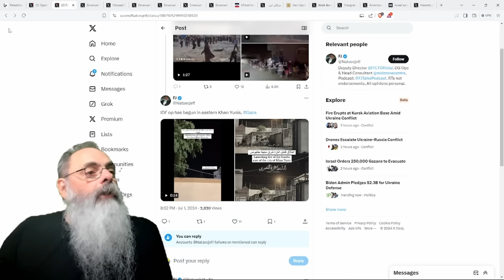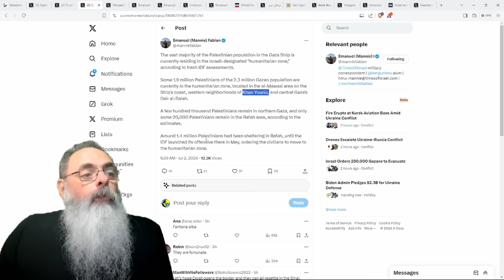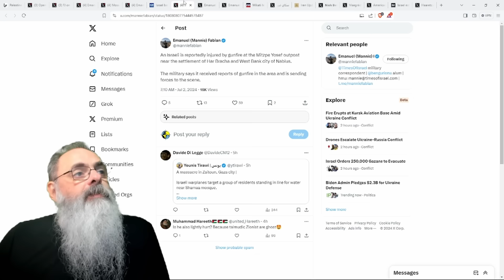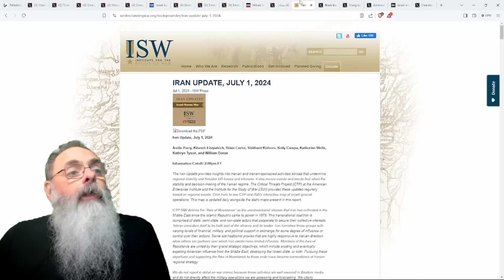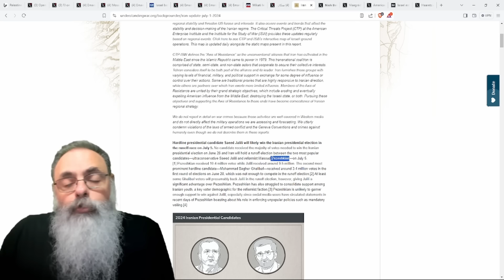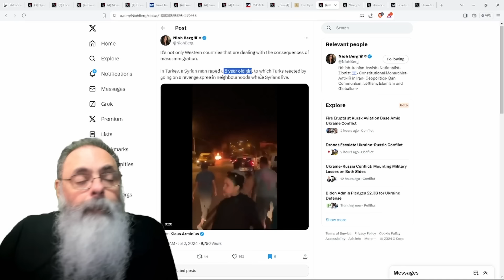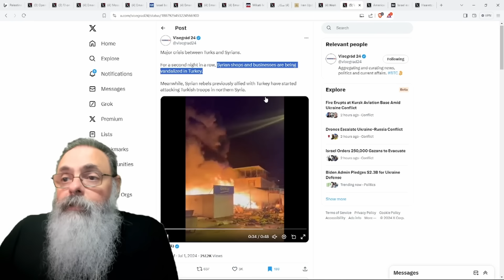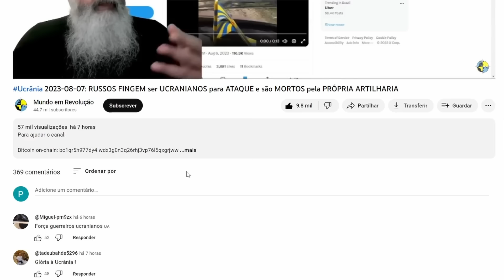Israel 2024-07-02: PRIMEIRO MINISTRO do LÍBANO espera SOLUÇÃO para CONFLITO com HEZBOLLAH em DIAS